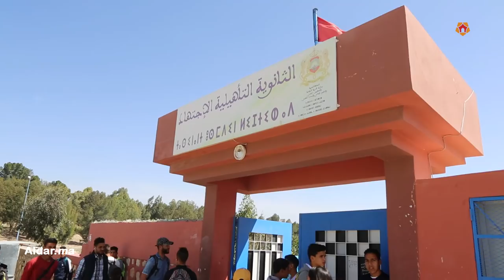حصري.. تلاميذ اليوسفية يكشفون تفاصيل جديدة وصادمة حول زواج أستاذة بتلميذها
حصري.. تلاميذ باليوسفية يكشفون تفاصيل جديدة ومثيرة حول زواج أستاذة بتلميذها

 Aldar.Ma

 أخبار المغرب برؤية جديدة